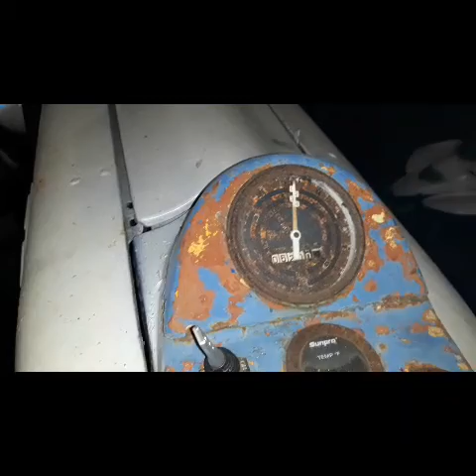Cold start old Ford 600 ...Cowboy stuff...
Playin and working on the ford f600 feeding cows just ranchin olson n playin alil...